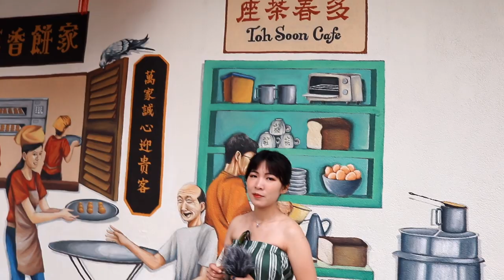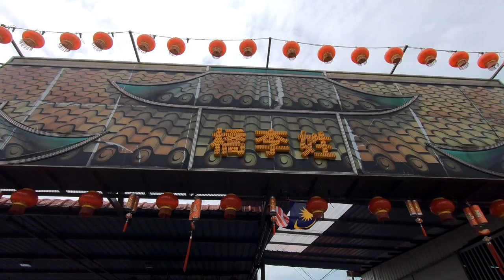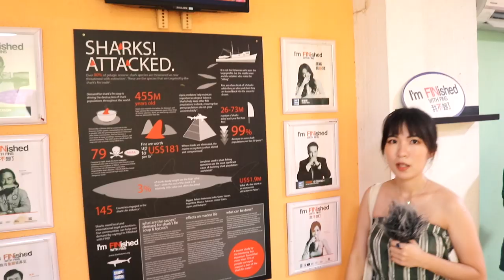跟著Smalling玩檳城！姓氏橋當網美？好吃的白咖喱麵~Penang scene and food「Vlog＃82」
有些價錢我沒講，就是我想不起來了
還好有一些有在影片裡面講一下😛
檳城真的是熱死我，真的不是一個很舒適的旅行
但是那邊有很多老外，可能老外很喜歡盛夏
吃咖喱麵的時候差不多下午兩三點了～滿臉泛油光～
所以我下午還特意回飯店沖了個澡（順便剪片休息）